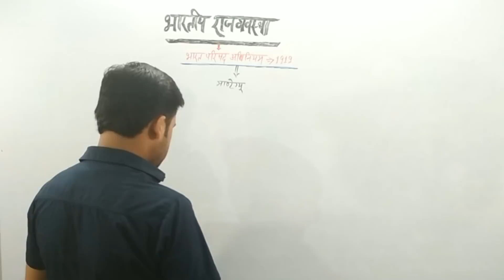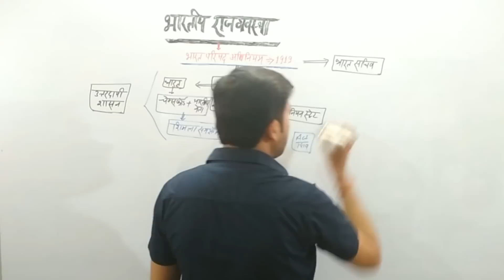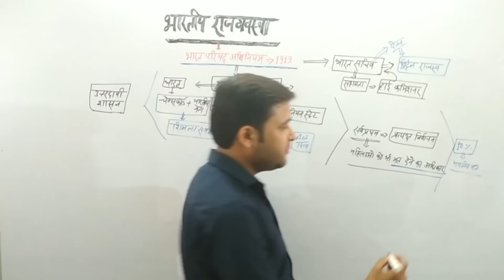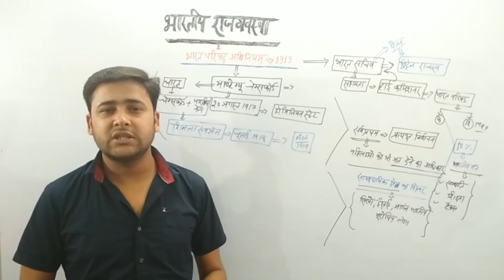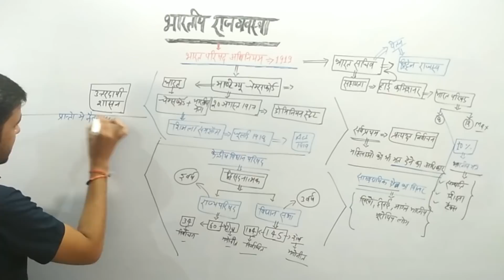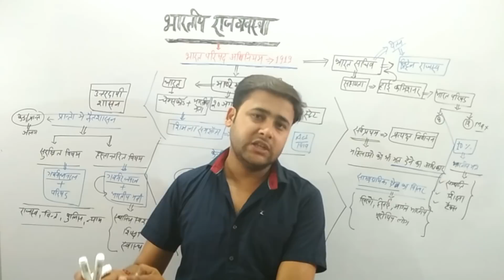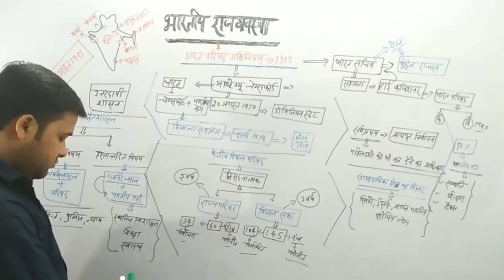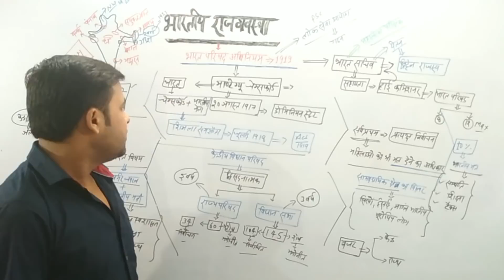भारतीय संविधान निर्माण भाग -9 भारत परिषद अधिनियम 1919. Indian Constitution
भारतीय संविधान निर्माण भाग -9    भारत परिषद अधिनियम 1919
Indian Constitution ..
Bharat Parishad adhiniyam 1919